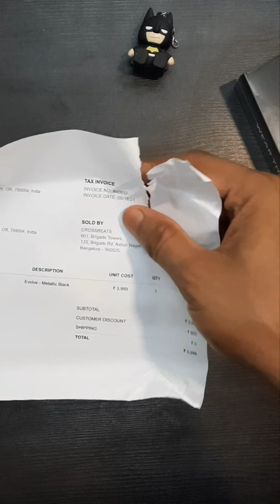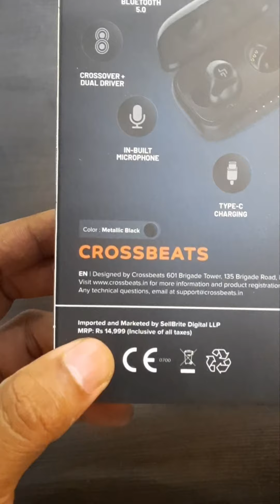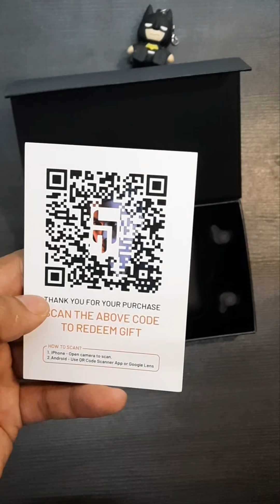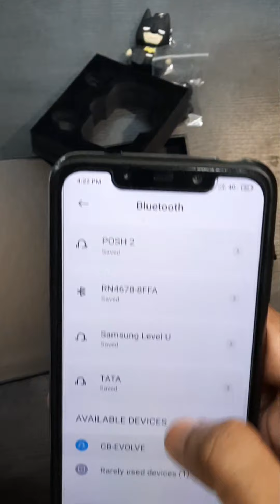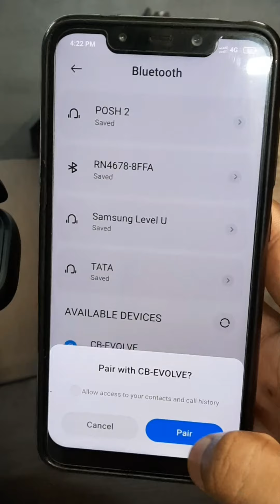Crossbeat EVOLVE unboxing and 1st impression.. from Cred